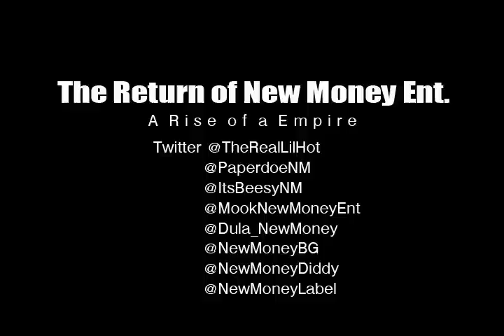PaperDoe "FLEXED UP COOLIN" NEW MONEY ENT.(LABEL)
TheReturnOfNewMONEY. THIS IS ANOTHER ARTIST OFF THE INDPENDENT LABEL NEW MONEY ENT. HAILING FROM THE WESTSIDE STREETS OF ATLANTA M.L. KING.